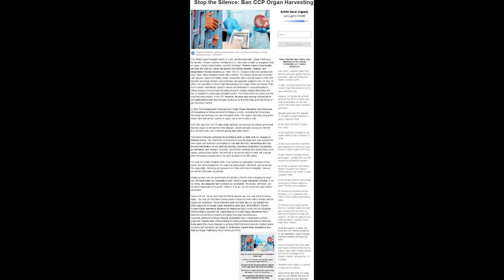Stop the Silence, Ban CCP Organ Harvesting!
ban,
CCP,
harvesting,
organ,
petition,
sign,
silence,
stop,
Garten of Ban Ban,
The Twisted One,
OST